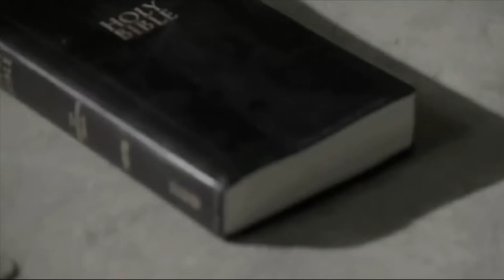God The Father (alternate trailer featuring "Far Away Love" by Edmond Paul Nicodemi)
God The Father is a 2014 documentary about the life of Michael Franzese. Yet, his is a journey that is only just beginning. And all are welcome to join.  This former Made Man of the Columbo crime family has  learned a lot of unique lessons and now he wants to share them with you to improve your life and business.

YOU MAY JUST FIND YOURSELF.

Now please enjoy this alternate trailer for God The Father featuring the original piano composition "Far Away Love" by Edmond Paul Nicodemi.